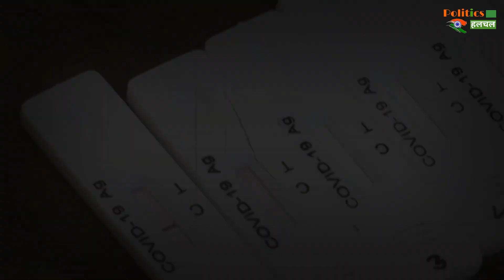आज भारत में Coronavirus के सामने आये इतने मामले | Coronavirus Cases Updates !